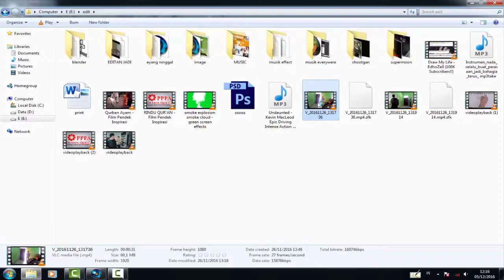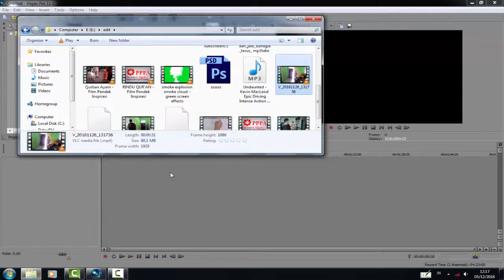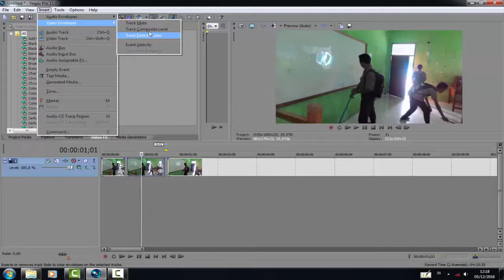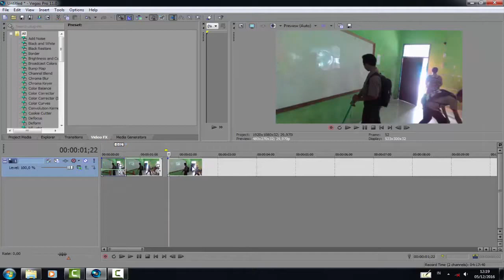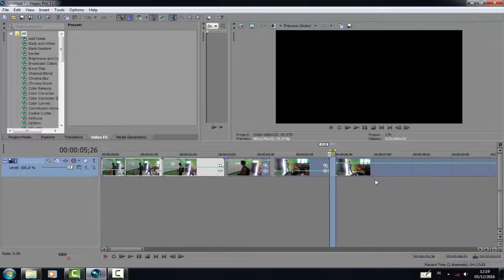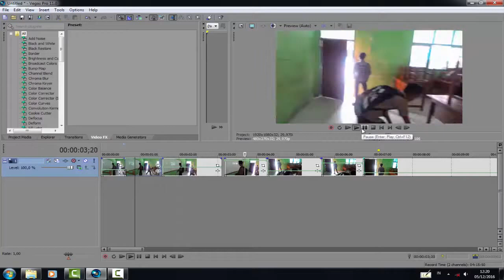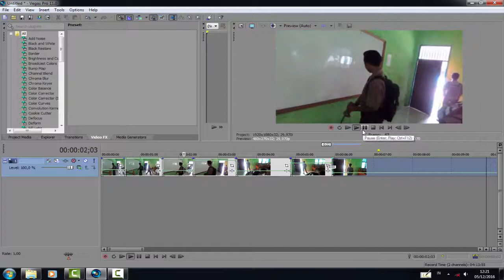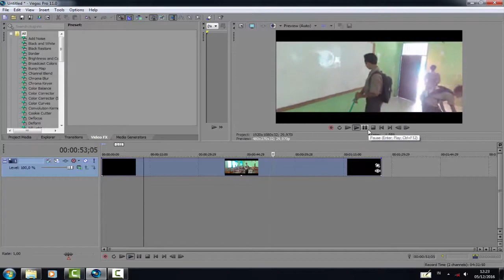how to make the mannequins challenge (tutorial membuat mannquin challenge)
wazaap yo guys..
wazaap yo guys meet again with my rizki Assani .

this time I will make a tutorial on how to make the mannequins challenge using software sony vegas pro 11.
if there are questions, write wrote in commentar

content possitive and creativ.

for sending questions by mail
address:bandar lampung,kec.gedongtataan,kab.pesawaran